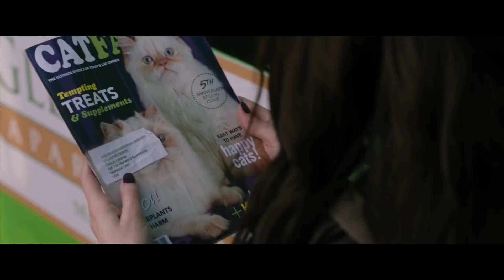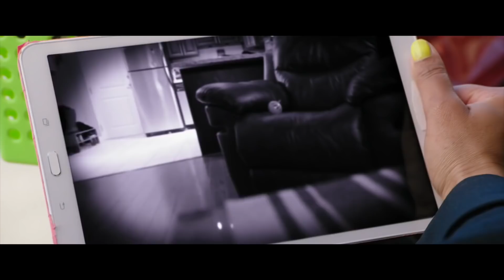Project Mc² | The Grand Mission | STEM Compilation | Streaming Now on Netflix!